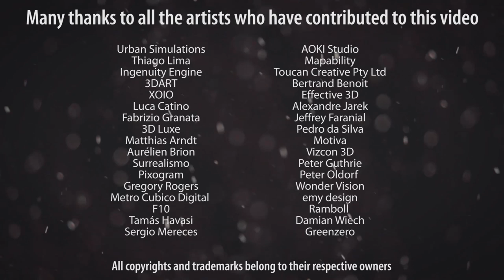SHOWREEL: Forest Pack and RailClone clients 2013 - 2014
Free lite versions of our plugins are available that never expire, can be used commercially and include nearly all of the powerful features found in the Pro version!